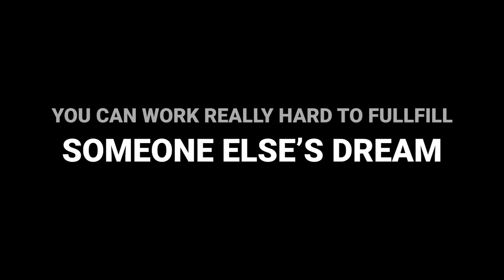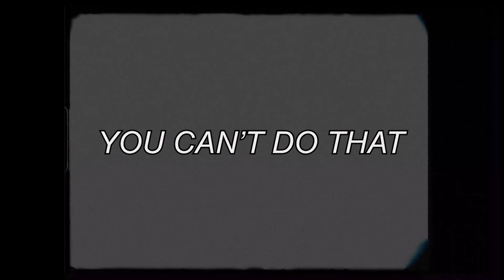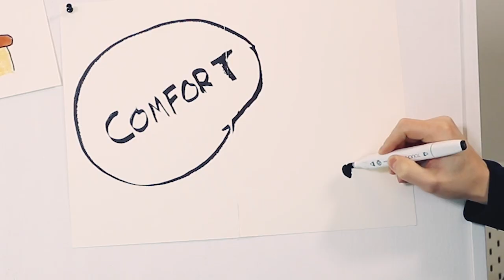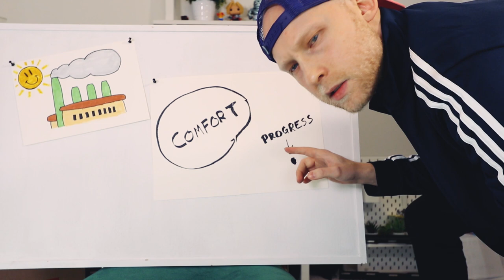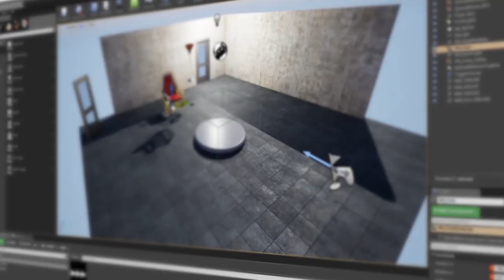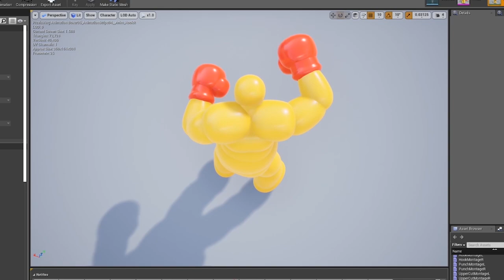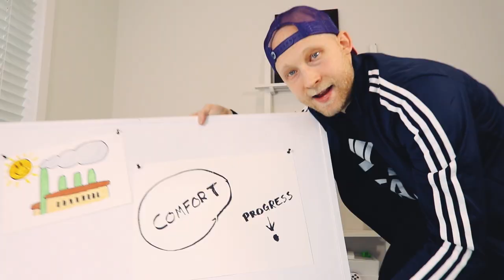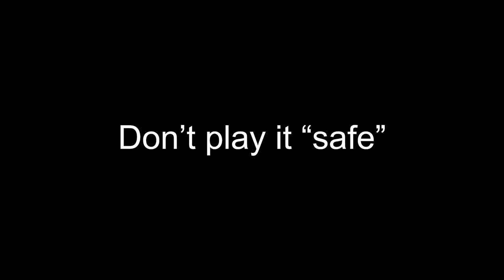I Quit My Job to Make an Indie Game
We talk about the future of my indie game Punch A Bunch and how I found the motivation to quit my job.

Punch A Bunch is a physics based boxing game, developed by Pontypants.  I'm working in Unreal Engine 4 and Blender. Our dog's name is Zelda, but we call her Ziggy :)

:::: My Gear ::::
Drawing Tablet (I have an older model)
Cool cap
With this microphone (I have an older version)
Wide lens
Prime lens